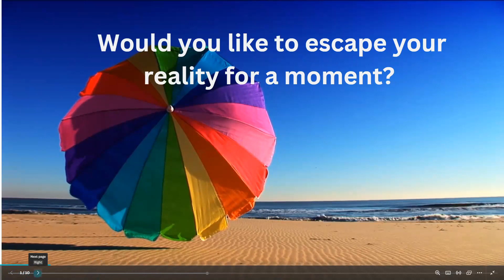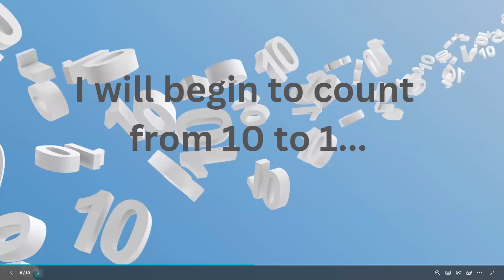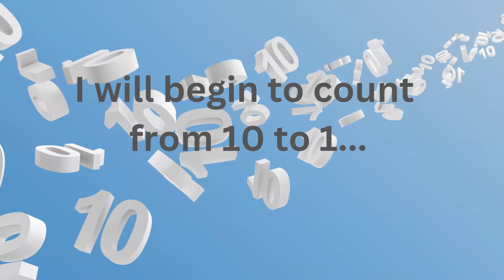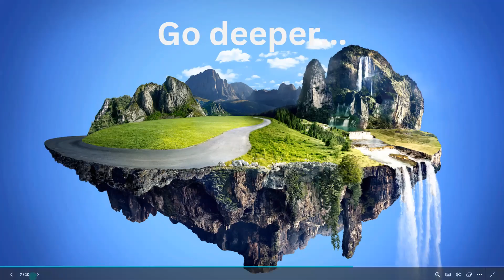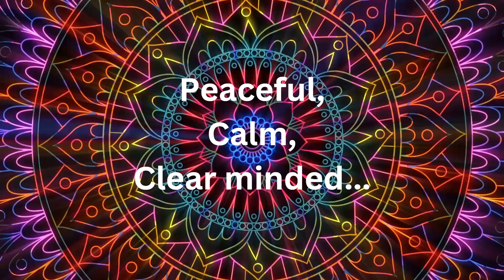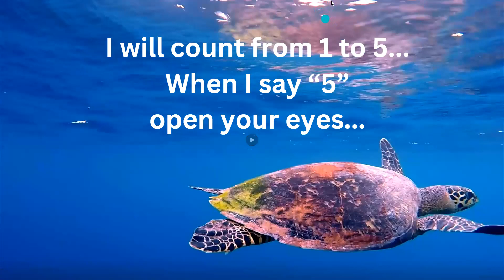Escape your daily reality with a mini-hypnosis experience - Dr. Anna Margolina, Ph.D.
Just a few minutes of hypnosis can be very beneficial for your brain and body, allowing you to reduce stress and overwhelm. This is a mini-hypnosis experience for your daily escape from reality.